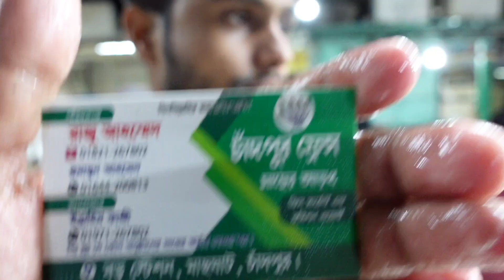এই বছরে এবার ইতিহাসে রেকর্ড করল ইলিশের দাম কমে চাঁদপুর ঘাটে বিশ্বাস না হলে নিজের চোখে দেখুন!!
চাঁদপুর ইলিশের পাইকারি আড়ৎ এইখানে পাইকারি ইলিশ বিক্রি হয়ে থাকে সকাল ১০ টা থেকে রাত দশটা পর্যন্ত

বিশেষ বার্তা:
Sotter Sondhane Bangla- 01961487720- (No call) only send sms)